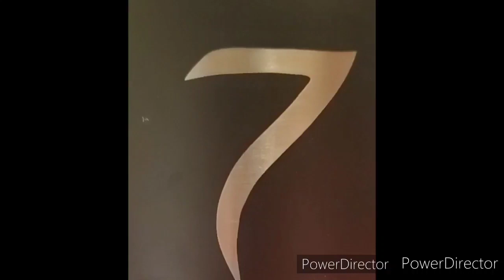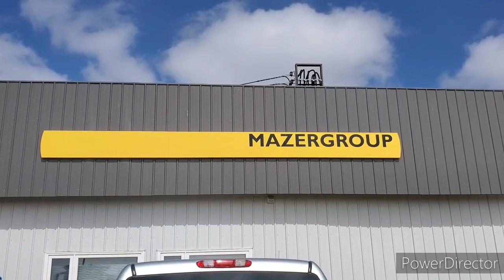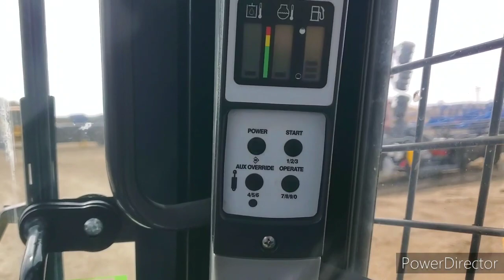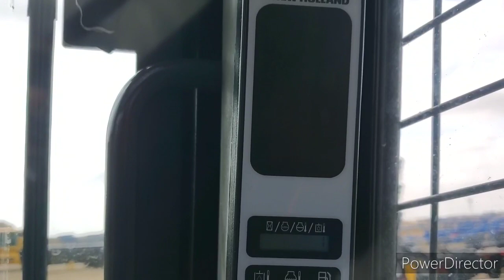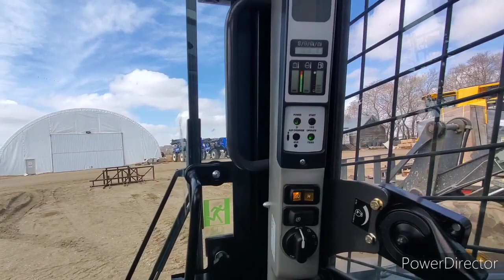NH c238 Track Skid Loader